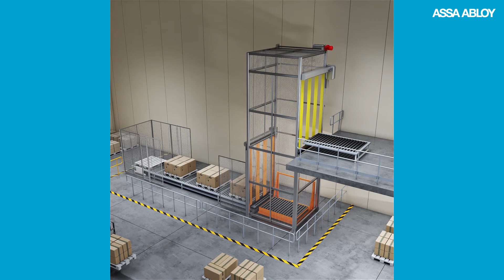ASSA ABLOY RP300 Machine Protection Doors - integrated in automatic conveyer belt system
The Machine Protection Doors guarantee the safety, reliability and efficiency in automated handling and packaging processes. The doors can be integrated into the conveyor belt system for regulation different steps.

The doors as a protection barrier integrated into the material handling flow in the automation process. Specific designs are available for conveyor belt transport systems to reflect the special demands of each industry.